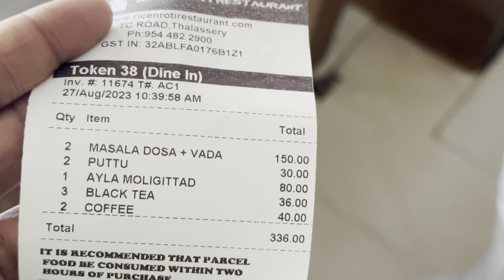🌸Onam Vlog Day 2#onamseries